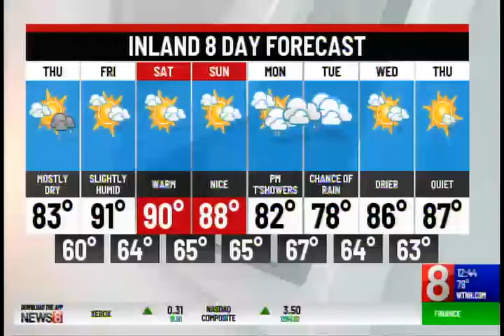Hartford HealthCare and Trinity College Wellness Partnership - Dr. Ralph Dodd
HHC & Trinity College Wellness Partnership - Dr. Ralph Dodd